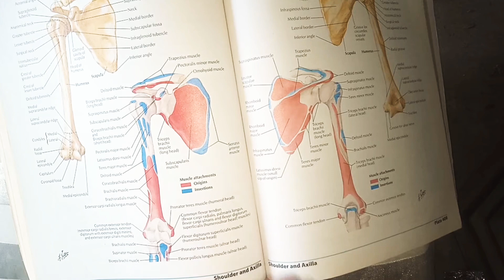Complete Viva guidelines for Anatomy: Upper Limb and Lower Limb